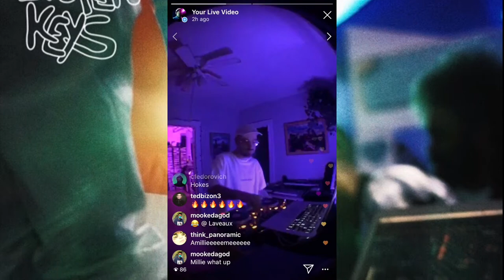Quarantine Livestream Mix 002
Recorded live in front of an Instagram Livestream Audience on March 30th, 2020. 45 minute continuous mix of all original material I have either produced, or been featured on vocally. Thanks again for tuning in!